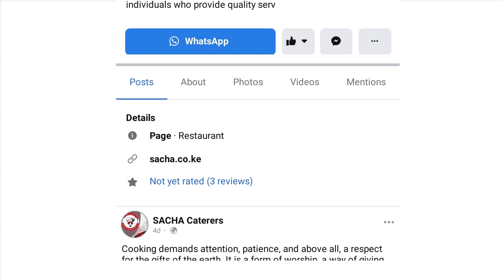Outside Catering services. teambuilding tour best catering services hiking#3 Kenya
Book with us for outside catering services during tours, hikes team building, or any other event via 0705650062// sacha caterers facebook// tiktok sacha caterers nairobi affordableprice tour companies